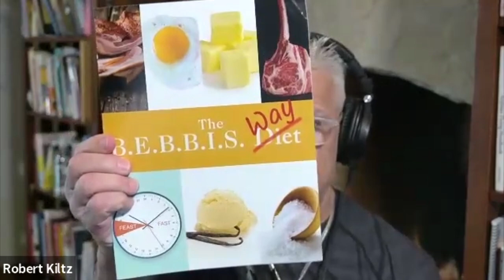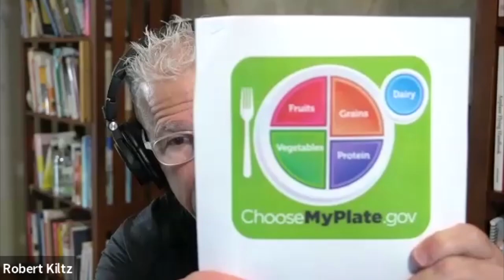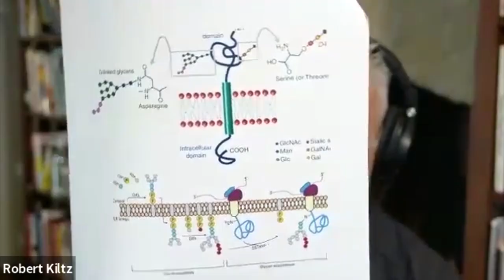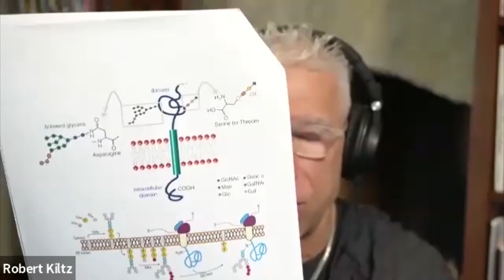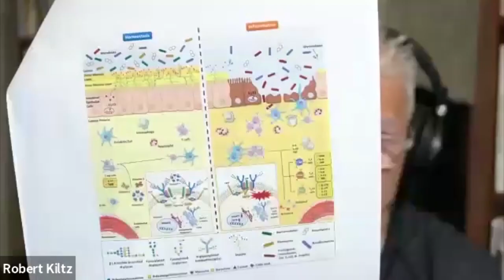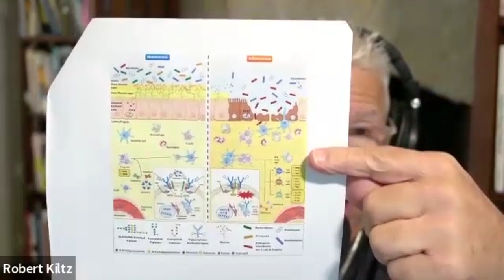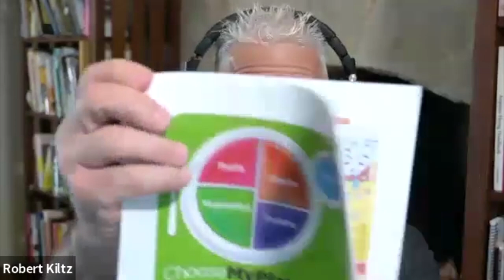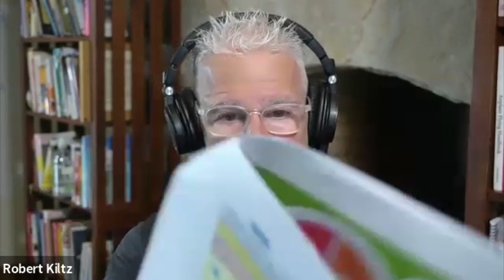Interview with Dr. Robert Kiltz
0:00 Intro
0:29 How Dr. Kiltz came to nutrition
6:30 Dr. Kiltz's eating habits
10:14 Food, healing, faith, and spirituality
11:21 The optimal food
12:48 Glycobiome: The role of fat and glucose in the body
15:11 On being slaves to sugar
17:00 Sugar effects on the body and mind
18:46 How Dr. Kiltz came to be a fetility doctor
24:52 Dr. Kiltz on reproductive health and Rebekah's story
35:47 How Dr. Kiltz came to eat OMAD
37:44 Reasoning for OMAD: Fat and glucose conversion in the body
47:51 Dr. Kiltz's take on probiotics
54:04 What exactly is honey?
55:23 Sugar conversion
57:20 Outtro and spring retreat (May 11-16)

Dr. Kiltz's "30 Days to Carnivore Course"

Dr. Kiltz's Instagram

About Me:

 My name is Rebekah Farmer. I am an overcomer of over 10 autoimmune diseases, chronic Lyme disease, and a chronic CDiff infection that almost took my life.